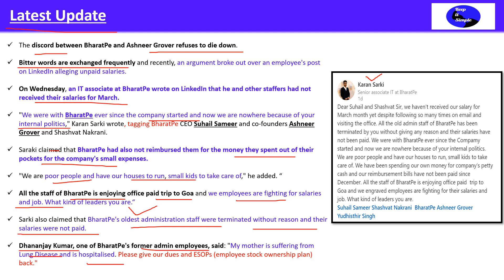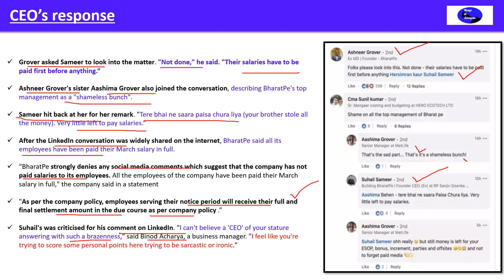Tere bhai ne sara paisa chura liya: BharatPe CEO tells Ashneer Grover’s sister amid delay in salary!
This video is in Hindi and covers the following topics:

Tere bhai ne sara paisa chura liya: BharatPe CEO tells Ashneer Grover’s sister amid delay in salaries

The discord between BharatPe and Ashneer Grover refuses to die down.

Bitter words are exchanged frequently and recently, an argument broke out over an employee's post on LinkedIn alleging unpaid salaries.

On Wednesday, an IT associate at BharatPe wrote on LinkedIn that he and other staffers had not received their salaries for March.

"We were with BharatPe ever since the company started and now we are nowhere because of your internal politics," Karan Sarki wrote, tagging BharatPe CEO Suhail Sameer and co-founders Ashneer Grover and Shashvat Nakrani.

Saraki claimed that BharatPe had also not reimbursed them for the money they spent out of their pockets for the company's small expenses.

"We are poor people and have our houses to run, small kids to take care of," he added. “

All the staff of BharatPe is enjoying office paid trip to Goa and we employees are fighting for salaries and job. What kind of leaders you are.“

Sarki also claimed that BharatPe's oldest administration staff were terminated without reason and their salaries were not paid.

Dhananjay Kumar, one of BharatPe's former admin employees, said: "My mother is suffering from Lung Disease and is hospitalised. Please give our dues and ESOPs (employee stock ownership plan) back."

Grover asked Sameer to look into the matter. "Not done," he said. "Their salaries have to be paid first before anything.“

Ashneer Grover's sister Aashima Grover also joined the conversation, describing BharatPe's top management as a "shameless bunch".

Sameer hit back at her for her remark. "Tere bhai ne saara paisa chura liya (your brother stole all the money). Very little left to pay salaries.“

After the LinkedIn conversation was widely shared on the internet, BharatPe said all its employees have been paid their March salary in full.

“BharatPe strongly denies any social media comments which suggest that the company has not paid salaries to its employees. All the employees of the company have been paid their March salary in full," the company said in a statement

"As per the company policy, employees serving their notice period will receive their full and final settlement amount in the due course as per company policy .”

Suhail's was criticised for his comment on LinkedIn. "I can't believe a 'CEO' of your stature answering with such a brazenness," said Binod Acharya, a business manager. "I feel like you're trying to score some personal points here trying to be sarcastic or ironic."